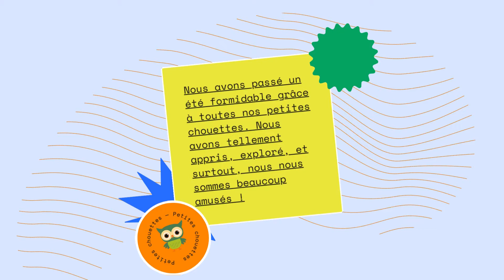Camp franco chouette été 2021